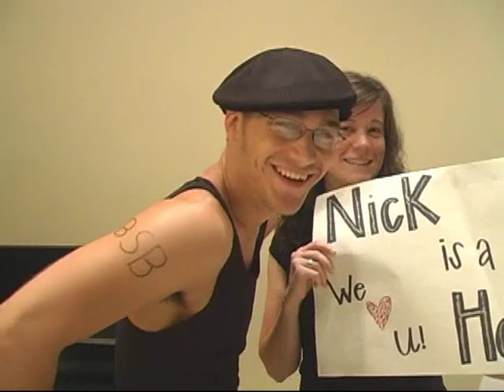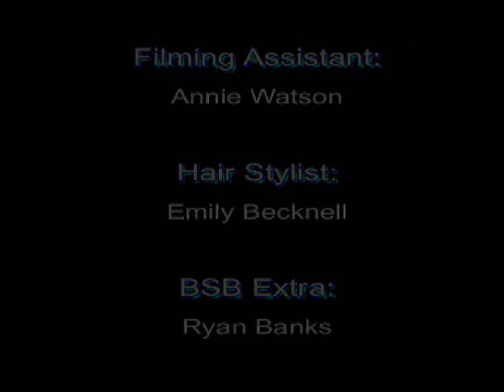"Education's Next Top Newberry Model" Fashion Show - Part 3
This is the third segment of the fashion show and it contains the full-length music video of the Collegestreet Boys from Newberry College's Teaching Fellows group lip-synching to the Backstreet Boys' song, "I Want It That Way."